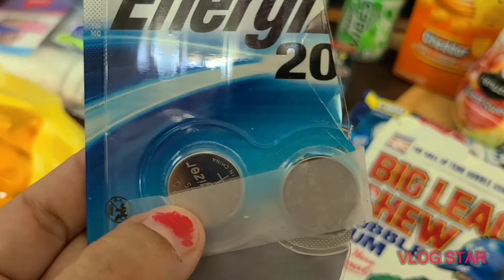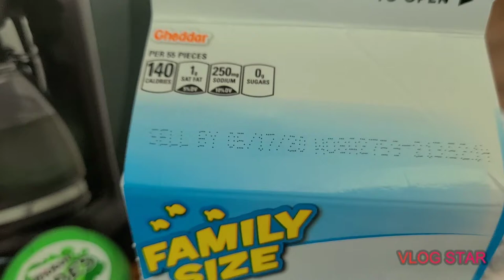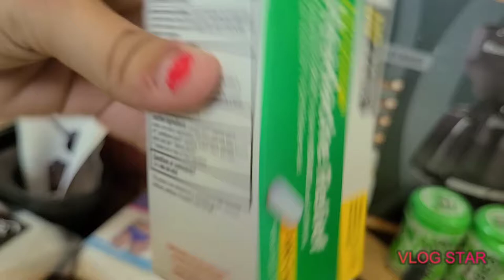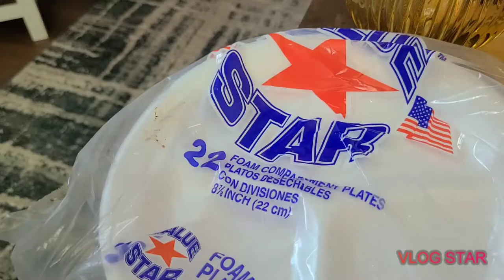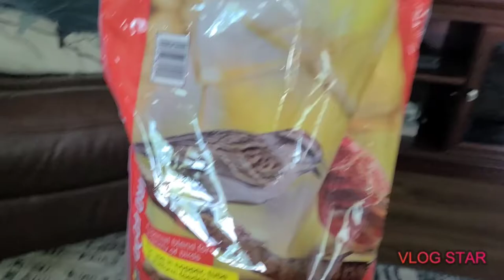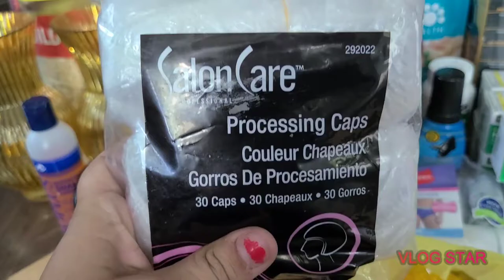🥳 Party Time Dumpster Diving Haul!🥳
I found lots of goodies at the dumpsters! Looks like its time for a party!